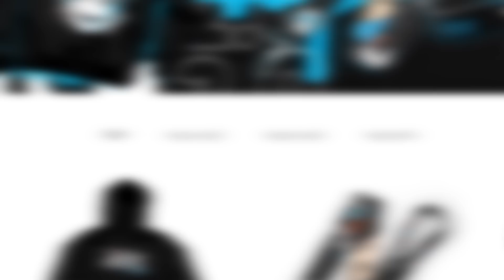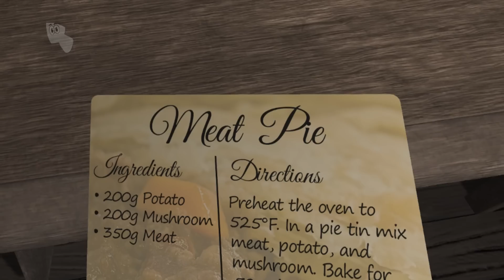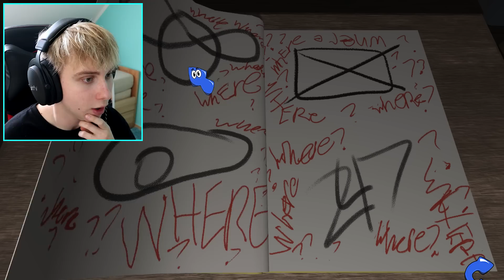NAŠTVAL JSEM AMANDU A TOTO SE STALO ! 😱 | Amanda the Adventurer Full Game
Ejhoj Ikoňáci a Ikoňačky! 💙 V dnešním videu si opět zahrajeme Amanda the Adventurer Full Game ! 👀 V tomto díle JSEM NAŠTVAL AMANDU A TOTO SE STALO ! 😱